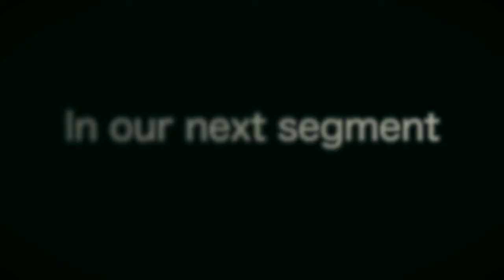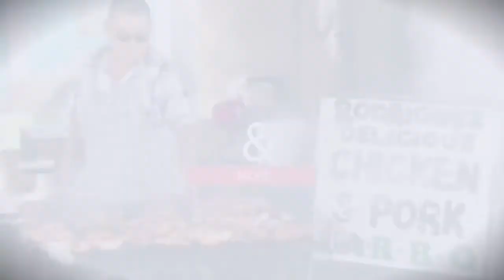Belize Mek We Go E3 S3| Cayo Belize OFF Road Jungle Adventure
Ever wanted to Off Road in the Jungles of Belize? This is your opportunity to experience this adventure through the eyes of our hosts. See what it is one of the most thrill seeking adventures!